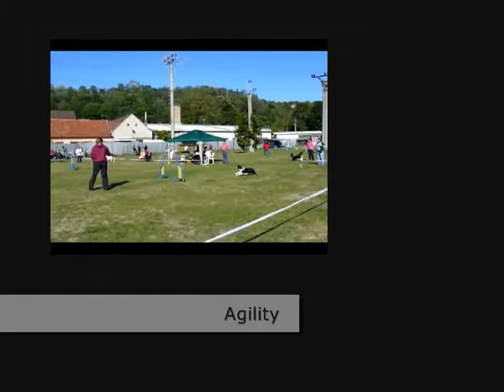Dixi's first agility competition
Our first agility competition with Dixi was sooo funny :o)